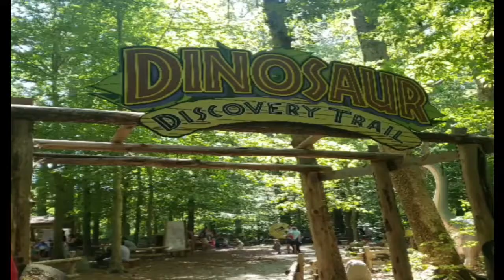Dinosaur Discovery Trail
Andrews favorite part of the VA living museum. Another museum video coming soon with even more animals